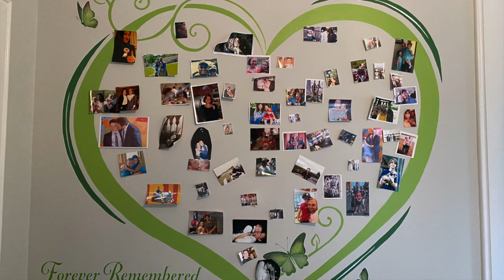Adam's House Thanks You!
This Valentine's Day we want to thank you for supporting us and helping us spread the love!